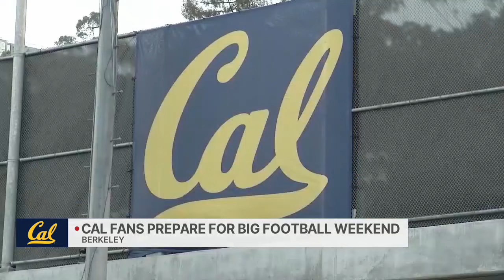Cal Berkeley fans prepare for big football weekend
KRON4's Michael Thomas reports